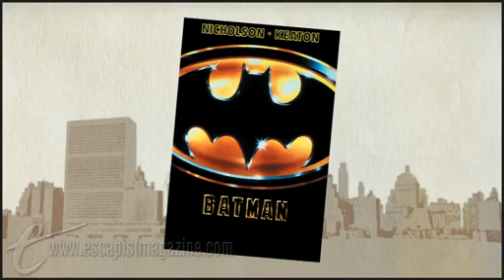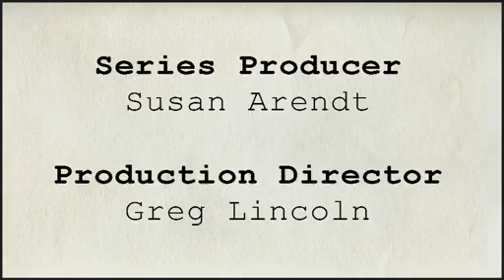BATMAN REVISITED PART II (The Big Picture)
MovieBob continues with his journey through Batman movie history.
New episodes of The Big Picture are released every Wednesday, only